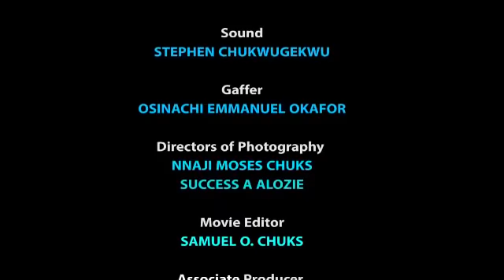WOUNDED SOUL SEASON 3 (Trending New Movie )Fredrick Leonard 2021 Latest Nigerian Nollywood Movie